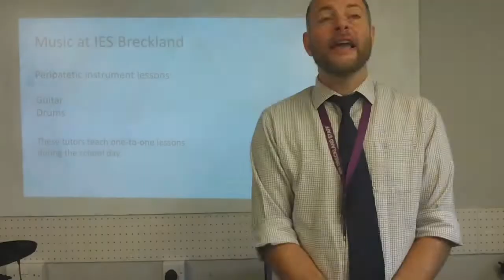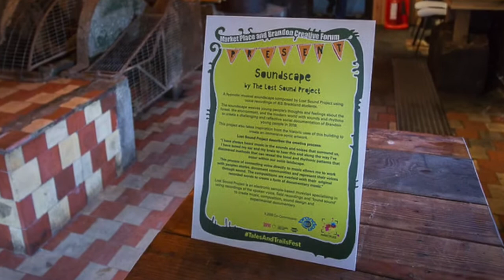IES Breckland - Music (September 2020)